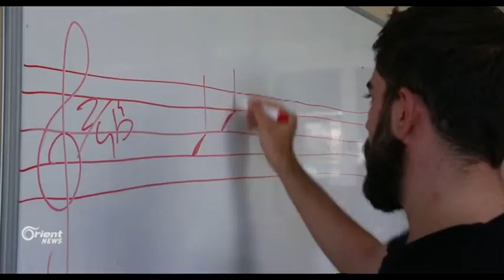Li Çinarê girpûpek ji zarokan amadekariya elbomekê dike